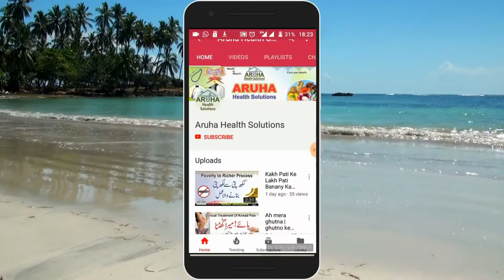Bachon ka Akhlaq behtar karna ka wazifa | بچوں کے اخلاق بہتر کرنے کا وظیفہ